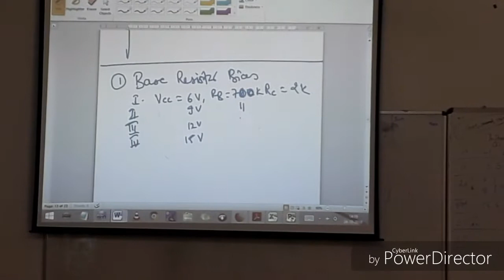Transistor Day || ICT Engineering || Degree || Diploma || Marwadi University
Students are enjoying Transistor Day at ICT Department.